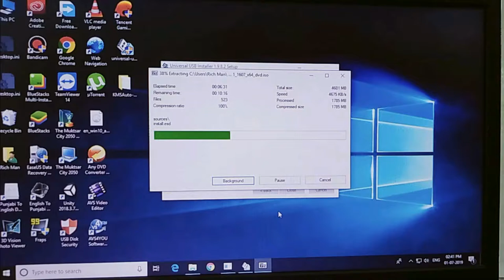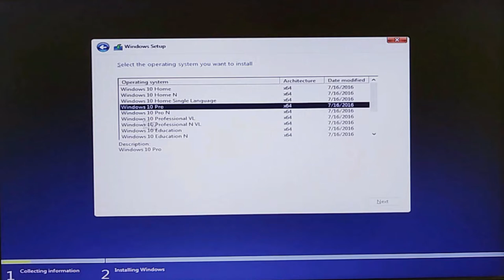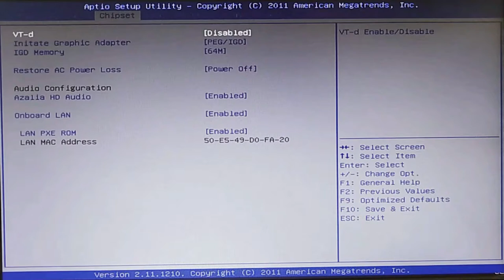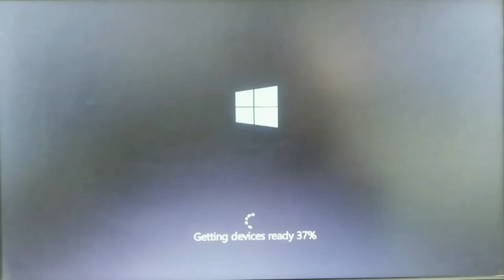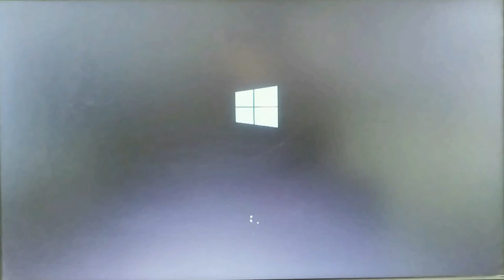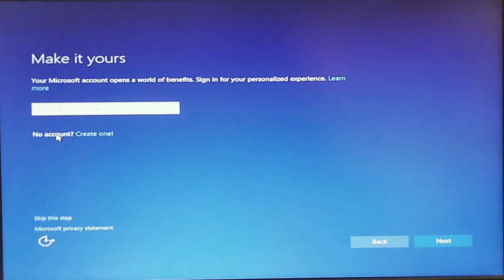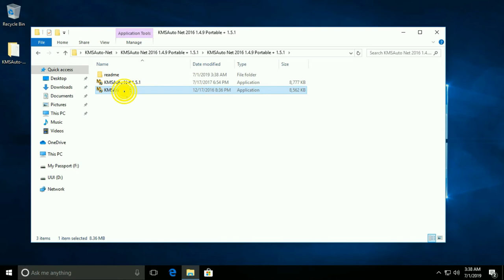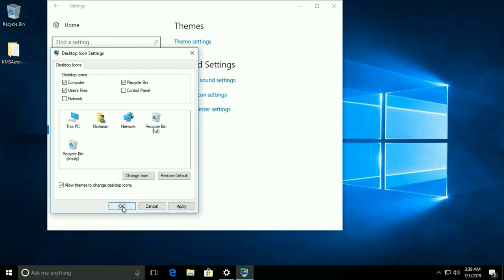How to install WINDOWS 10 with activation from a USB Flash Drive Step by step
How to install Windows 10 from a USB Flash Drive Step by step. You would need a 4GB or greater than 4GB USB flash drive for the 64-bit version.